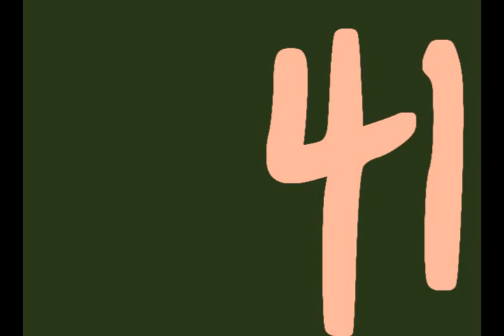Chopping Trees (2023)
Chopped down a bunch of pretty large trees once again this year with my trusty old and chipped hatchet. Made another video about it. Featuring a loop from Mocean Worker.

Fortnight Song for March 14, 2023

YouTube poop, YTP, video remix, remix culture, sample madness, eboman, ebn, coldcut, cut-up, mashup, video collage, sound collage, sampledelica, sample music, electronica, avant-garde, weirdo, chop